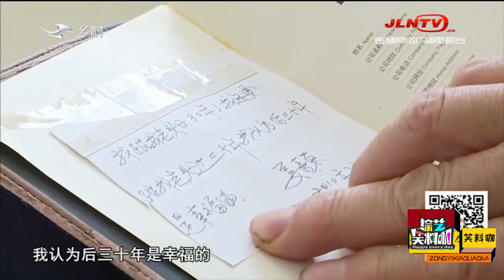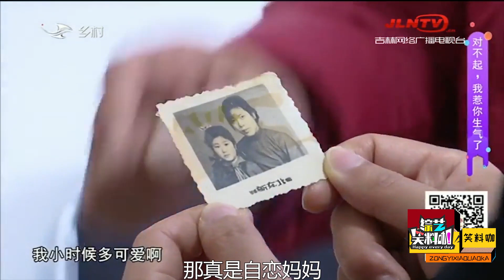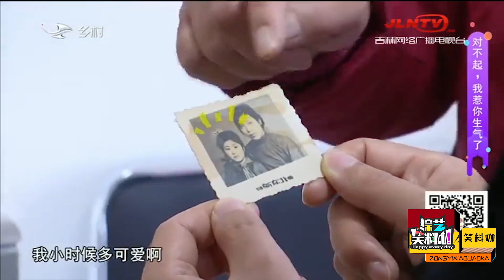大媽：我工資不動，只花妳的錢，大爺：我是壹家之主，錢都得給我